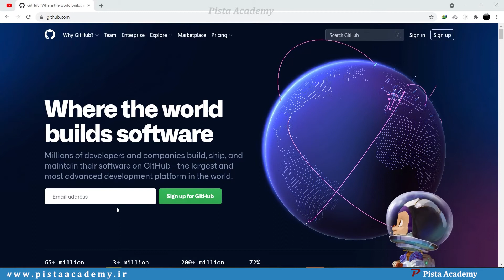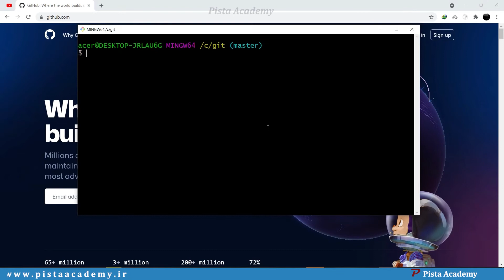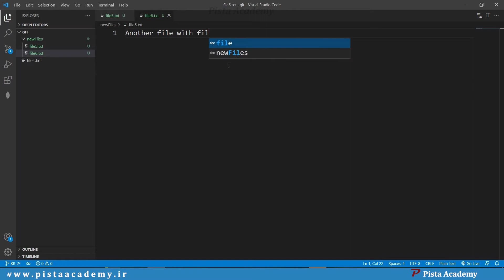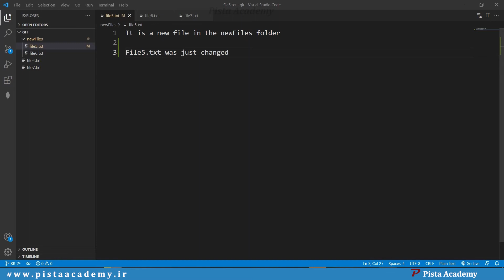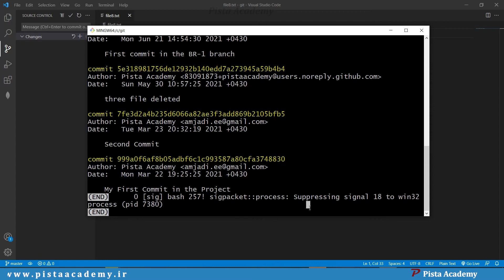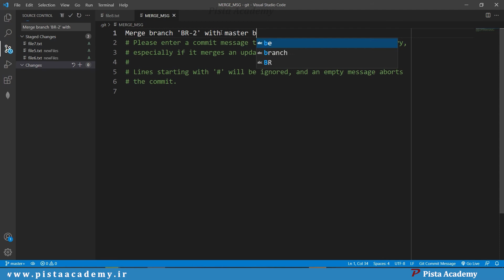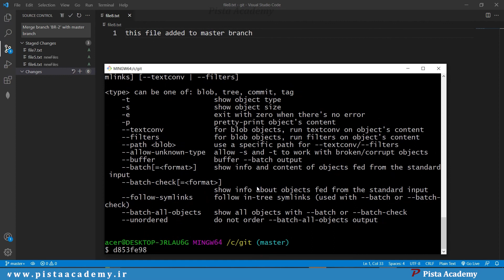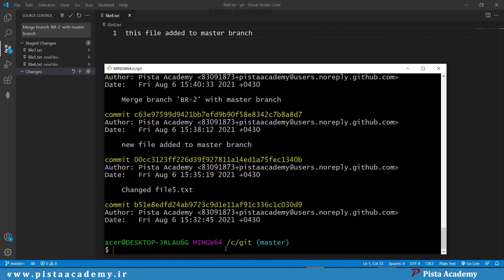آموزش گیت - جلسه سی و دوم